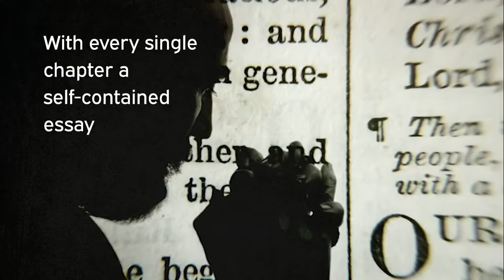Encouraging Words by Phillip Morrison - 60 sec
I’ve known Phillip Morrison for four decades. Each encounter I have had with him has left me impressed with his kindness and wisdom. To know that he has collected his thoughts in a book is welcome news. May God bless this work and all who read it.
– Max Lucado, Teaching Minister, Oak Hills Church, San Antonio;
Missionary and Christian author.

Phillip Morrison is a wonderful storyteller. I regard him as a wise friend of empathy, compassion, and integrity. Phillip has faced more than his share of life’s struggles with faith and dignity. These qualities come through in each of his regular “Encouraging Words” emails which have attracted me and many other readers across the years.
Now, “Encouraging Words” has become “the book” … a collection of “Phillip’s top hits.” Enjoy reading and finding encouraging words in every chapter.
– Lynn Anderson, retired minister, church consultant, and Christian author.

Reading Phillip Morrison’s writing is like a bear hug from dear ol’ Dad. He embraces you with truths that won’t let go. Thank you, Phillip, for gifting us with a lifetime of wisdom we can hold in our hands and refer to over and over again. This book is gift-worthy for anyone.
– Laura Savage-Rains, EdD, Founder of WomensMinistryCoach.com
Author of the multi-award winning book, “God Chose a Woman First.”

I was born at the end of the Great Depression, eight years before the United States became involved in World War II. In our small town, caught between the pain of depression and the horrors of war, almost everybody went to church. Much of the preaching I heard as a small boy was judgmental, harsh, and unforgiving. People were as likely to be scared out of hell as loved into heaven. Although tempted to adopt the pulpit style of older preachers, I soon learned that people were hungry for a more hopeful message. The ministry of Jesus was characterized by the magnetic drawing power of the cross, and his encouragement to “Go, and sin no more” was a welcome message of forgiveness. When my pulpit ministry was curtailed by age and illness, I began the email ministry of encouragement. This book is a compilation of some of those messages. I hope and pray that you will find, in every chapter and every sentence, truly encouraging words.